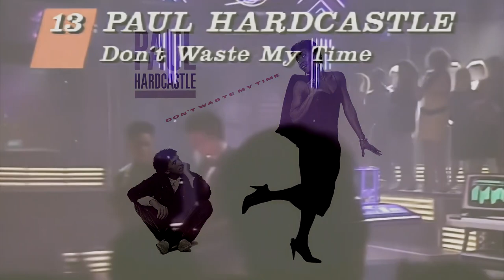Paul Hardcastle - Don't Waste My Time - 1986 - HD - HQ (Lossless) Audio